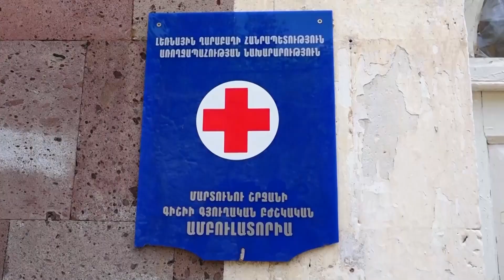Human story #17: Village doctor on the lack of medication due to the Artsakh blockade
A human story from sieged Artsakh (Nagorno-Karabakh):
The doctor of Gishi village presents the medication issues cause by the Artsakh blockade imposed by Azerbaijan.
Մարդկային պատմություն պաշարված Արցախից (Լեռնային Ղարաբաղից).
Գիշի գյուղի բժիշկը ներկայացնում է Արցախի ադրբեջանական շրջափակման հետևանքով առաջացած բժշկական հիմնախնդիրները, այդ թվում՝ դեղորայքի սղությունը:
Artak Beglaryan
Former Human Rights Ombudsman and State Minister of the Republic of Artsakh (Nagorno-Karabakh)